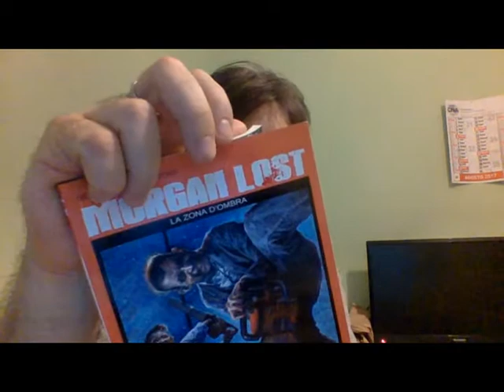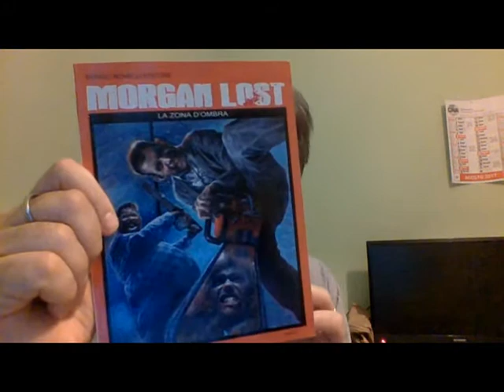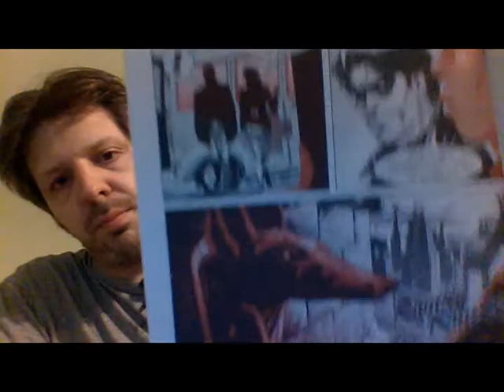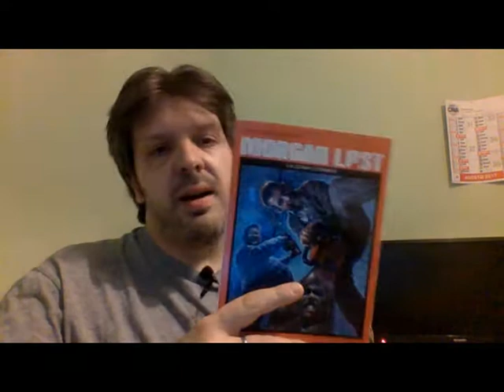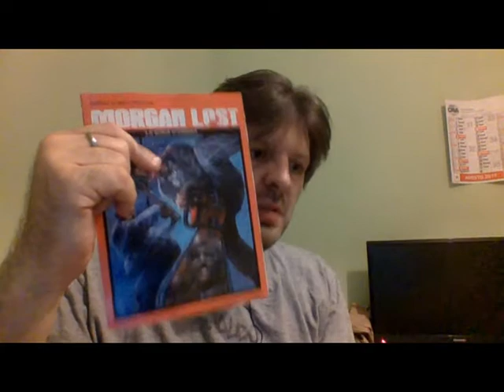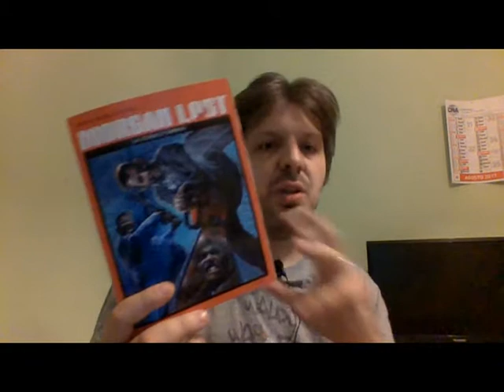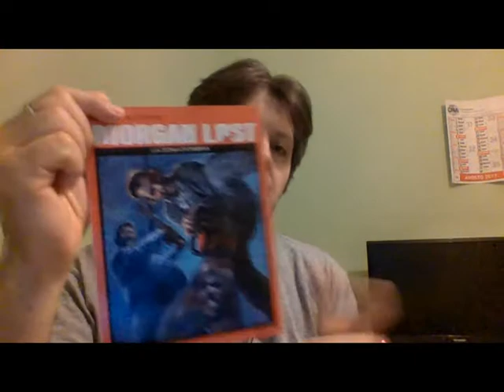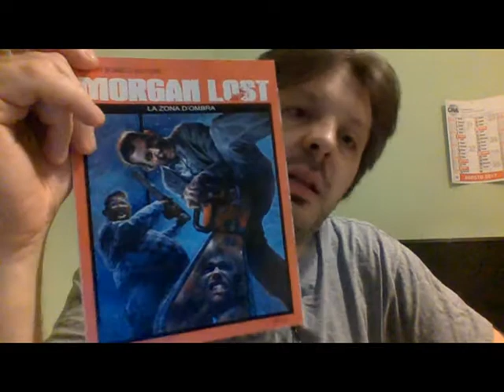RECENSIONE MORGAN LOST 23 "la zona d'ombra"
tanto sangue e tanti serial killer. e altro. !